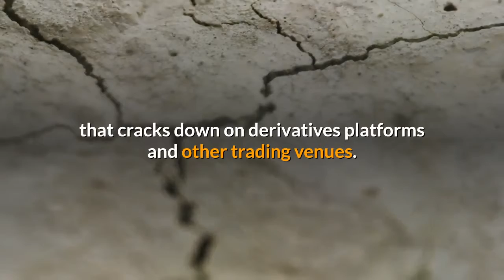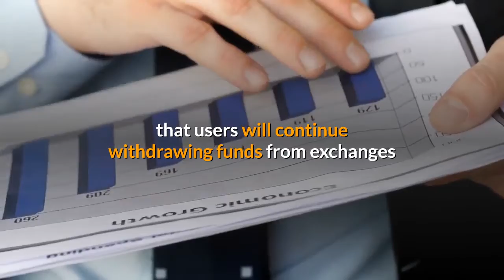BitMEX Sees Largest Single Hour Bitcoin Outflows Ever Following CFTC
BitMEX has long been a source of polarization within the crypto industry. Despite many traders blaming it for the so-called “scam wicks” and immense volatility within the crypto markets, it remained the largest and most widely used Bitcoin trading platform. Its dominance over this fragment of the market has been waning over the past few months, as a cascade of liquidations seen on the platform in March is what caused Bitcoin to nosedive from $8,000 to $3,800 over the span of just a few hours. Users are now fleeing the platform in droves, likely due to fears regarding U. S. authorities from seizing the website and locking up the funds on the platform. As a result of this, BitMEX saw the largest single-hour withdraw following the CFTC’s announcement, with the vast majority of this crypto being moved to cold storage wallets. There’s a high likelihood that this trend will persist in the near-term and will likely be perpetuated by those living in the US who are using VPNs to subvert the IP ban. As NewsBTC reported yesterday, the CFTC recently announced that they were placing charges against the three co-founders of BitMEX, even arresting one that was residing within the U. S. The other co-founders have yet to be apprehended but are being accused of flouting a variety of different regulations via the operation of the cryptocurrency exchange. The charges are quite serious and do carry prison time – assuming the defendants are found guilty. This has sent fear down the spines of crypto investors around the globe, as it signals that the U. S. may be gearing up for a major regulatory push that cracks down on derivatives platforms and other trading venues. Following news regarding the CFTC’s announcement, BitMEX saw its largest single-batch withdraw of Bitcoin ever. Glassnode, an on-chain analytics platform, spoke about this in a recent tweet, explaining that this was the “largest hourly BTC outflow from BitMEX” that has ever been seen. Philip Gradwell, the Chief Economist at Chainalysis, offered some insight into the magnitude of the withdraws:It’s highly likely that users will continue withdrawing funds from exchanges at a rapid pace in the coming few days and weeks.